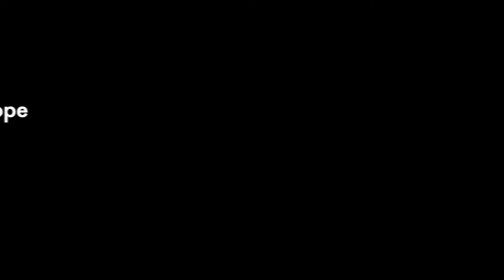LX200 C8 Replacement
How to replace capacitor C8 on the Meade LX200 motherboard.
This is a common cause of motherboard short-circuit problems.